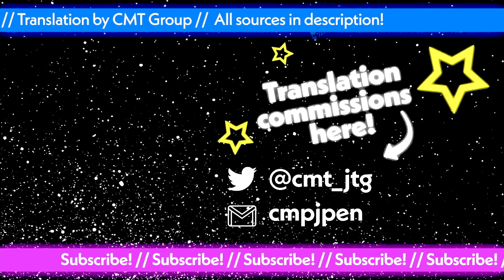Shion is Speechless After Loli Ayame's Brutal Comeback to Utsutsu Yomi [ENG]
Selected, cut and translated by Yukika

Thumbnail by Spectre